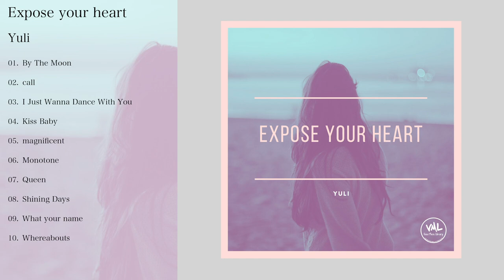VML-00020_ゆうり_[VML]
VMP: Easy To Use Music